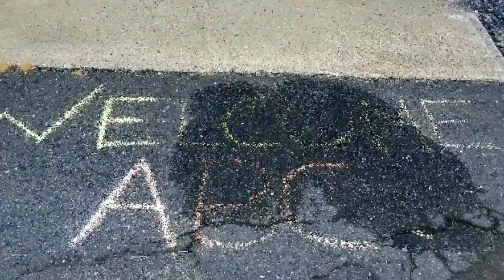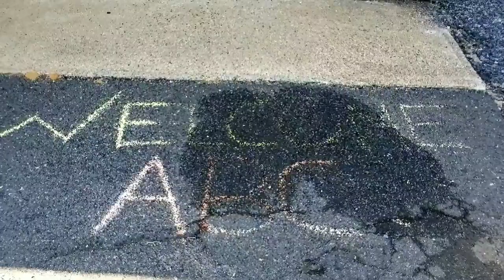Back Training at ABC | Fitness City Gym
I'm at the Post Olympia ABC aka Animal Barbell Club at Fitness City in Matawan, NJ. We're training Back at the Yard.